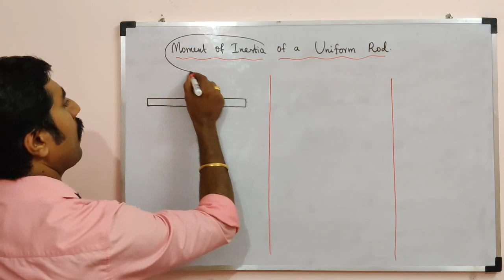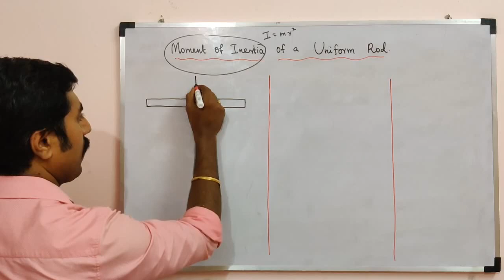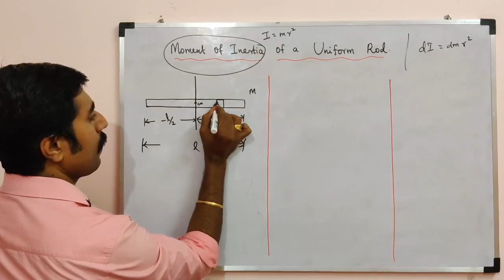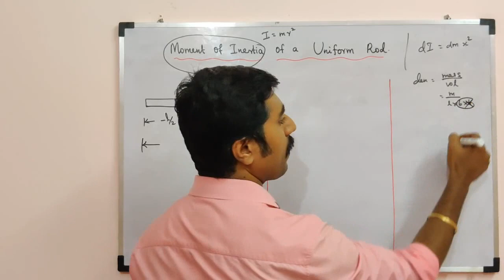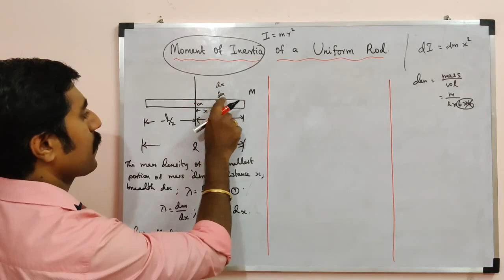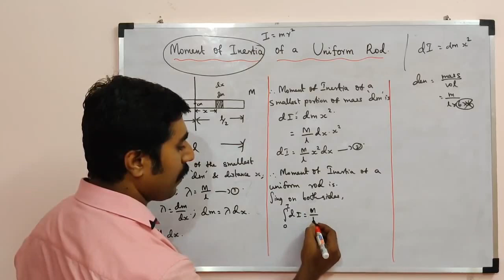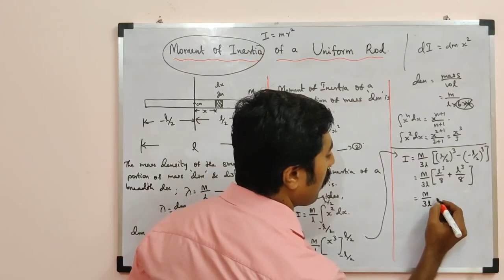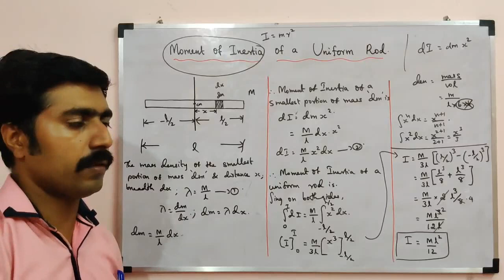Moment of inertia of a uniform rod ||Unit 5|| STD 11 Physics||sky physics||Tamil